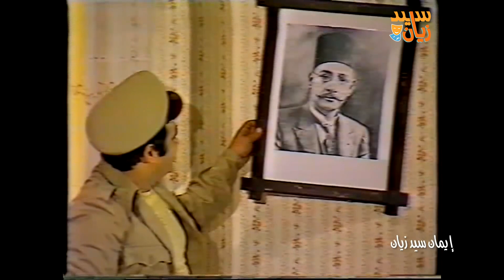لأول مرة سيد زيان و إلهام شاهين في مسرحية فارس الأحلام و أداء اكثر من الرائع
سيد_زيان ومباراة في الأمثال مع هالة فاخر على المسرح اكثر من رائع

سيدزيان 🇸🇦🇪🇬ابنة الفنان سيد زيان تغنى للمملكة العربية السعودية المملكة ارض المحبة والسلام
12,167 مشاهدة
تمّ عرضه للمرّة الأولى في 23/09/2020

سيد زيان عطيه سليمان , سيد الكوميديا وسيد المسرح العربي ولد في حي الزيتون بالقاهرة في 17 أغسطس 1943 وتخرج من مدرسة الميكانيكا التي تخصصت في تخريج الأفراد المتخصصين في صيانة طائرات سلاح الطيران ثم بدأ مشواره الفني من خلال فرقة المسرح العسكري، وشارك في مسرحية سيدتي الجميلة وبمبه كشر وغيرهما. بدأ يعمل في السينما والمسرح، منذ أواخر السيتينات، لمع في مسرحية سيدتى الجميلة، واشتهر سيد زيان بصوته الجميل والقوي، من أعماله في المسرح القشاش.
ومن أبرز أعماله المسرحية: “بمبه كشر” و”برغوت في العش الذهبي” و”زنقة الستات” و”قصة الحي الغربي” و”مأساة جميلة” و”المغفلين الثلاثة” و”زقاق المدق” و”سنة مع الشغل اللذيذ” و”أولاد على بمبه” و”يا حلوة ما تلعبيش بالكبريت” و”زوبا المصري” و”لعبة زواج” و”القشـاش” و”مين ما يحبش زوبة” و”باي باي كمبورة” و”العسكري الأخضـر” و”الفـهلـوى”.بينما من أهم أعماله السينمائي: “الطماعين” و”شبح الماضي” و “العتبة جزاز” و”أرملة ليلة الزفاف” و”مدرسة المشاغبين” و”العنيد” و”شئ من الحب” و”اللعينة” و”آنسات وسيدات” و”بنـت اسـمها محمود” و”أريـد حلا” و”بـدون زواج أفضل” و”وكـالة البـلح” و”المتسـول” و”عفوا أيها القانون” و”البيـه البـواب” و”المزيكاتى” و”الجراج”.بالإضافة إلى العديد من الأعـمال التليفزيونية
توفي في الثالث عشر من شهر أبريل / نيسان من عام 2016
الفئة
كوميديا